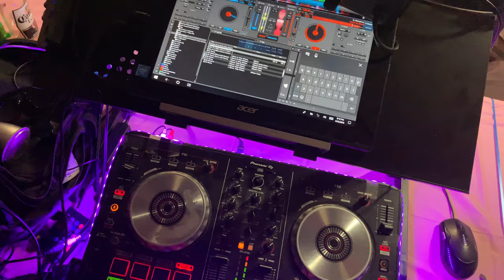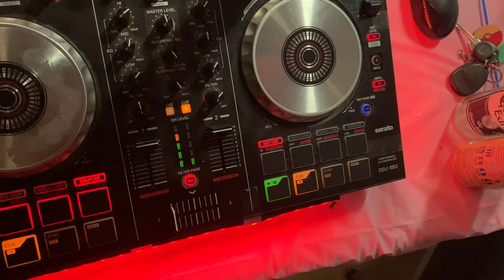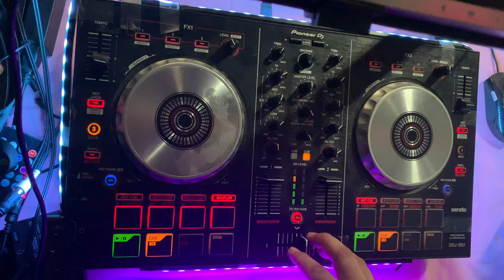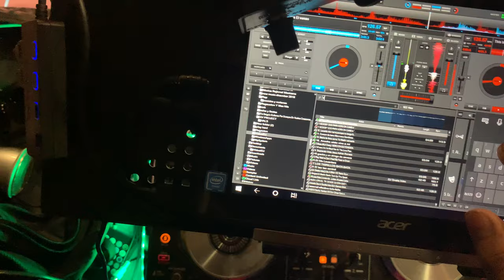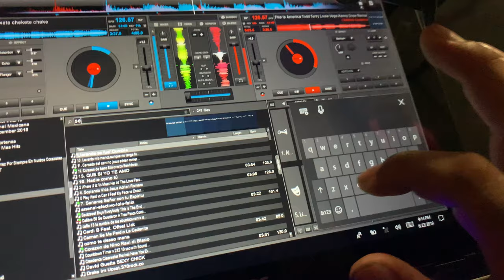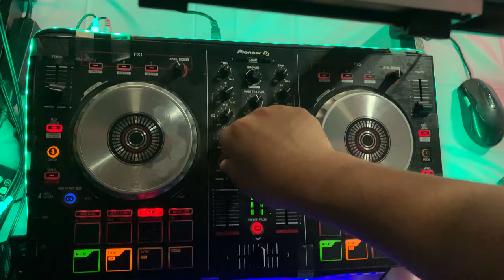MaKalena Samba Do Brasil vs Mi Gante remix vs this is America (Samba remix) vs Chekete 😎 🦂